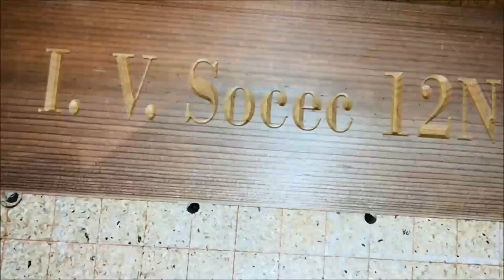Flawless letter carving in wood :) How to make a street sign using a cnc machine.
How to make a street sign using a cnc machine.
If you have questions, comments or suggestions please leave them below.

For those interested in who I am you can find below a short presentation.

My name is Daniel, I am an electronic engineer who started from some time to work with wood.  Wood was a passion of mine since my childhood when I grew with my uncle who was a woodworker.

When I was about 35 I bought a CNC machine and made several things with it.

Working with wood I needed some cutting tools so I had to buy hand planes and chisels. They needed to be sharpened so I have discovered whetstones and I have another passion now: sharpening. I like sharpening and I discover how relaxing is to sharpen a kitchen knife. I am not a specialist, I am a self though from what I read and from other people movies.

On my channel you can find movies with what I do in my workshop: sharpening, some woodworking, repairing things and whatever I have to do and I consider it might be interesting for you.

I am sure that you don’t like all my movies. There is no problem, it is normal. :) If you would like to tell me your opinions please be civilized. :) But I hope that you like them at list 99.99%. :)